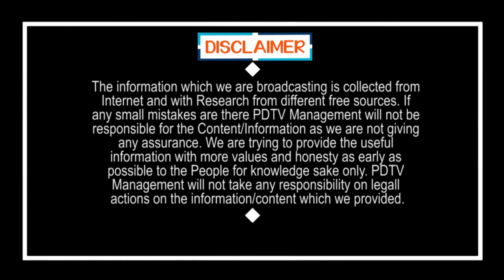Vizianagaram MLA Fire On Ashok Gajapathi raju | అధికారం కోల్పోతే ఇంత దారుణంగా ప్రవర్తిస్తారా ?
అధికారం కోల్పోతే ఇంత దారుణంగా ప్రవర్తిస్తారా ?